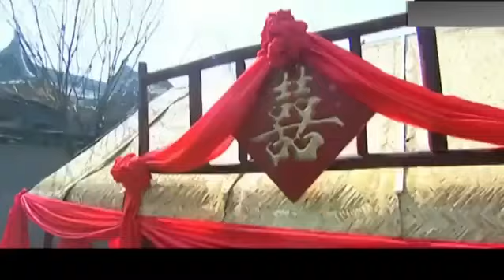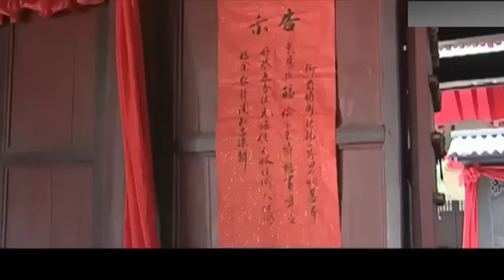清官對乾隆徹底失望，當場辭官還鄉，竟把官服賣掉當路費！【華語高分電影】